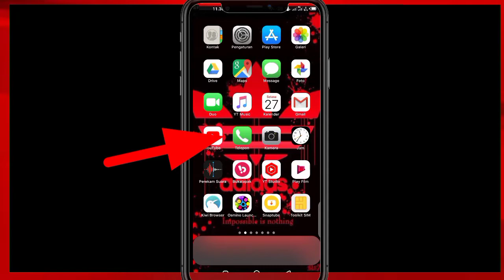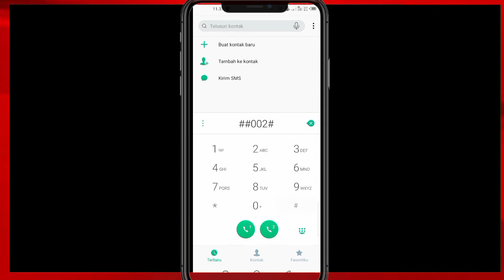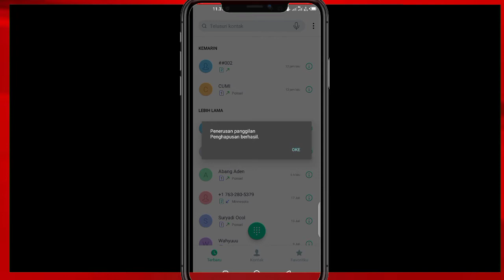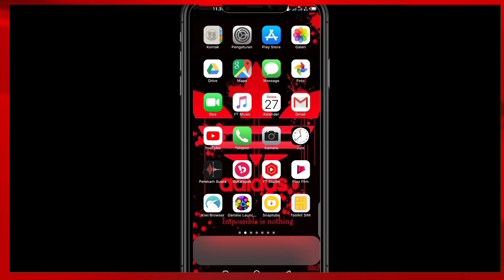cara mengetahui no hp kita disadap orang tanpa aplikasi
Sering anda menerima pengalihan no telepon yg tidak anda kenal,berarti no hp kalian di sadap oleh seseorang yang tak di kenal,saya membuatkan tutorial nya

Sebelum anda menonton jangan lupa dukungan nya agar Chanel saya,dan suport nya